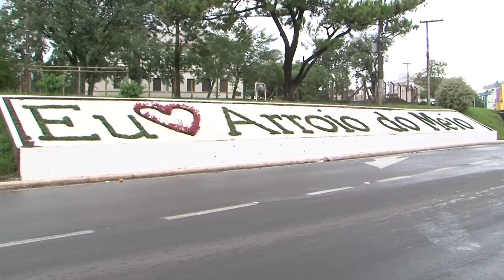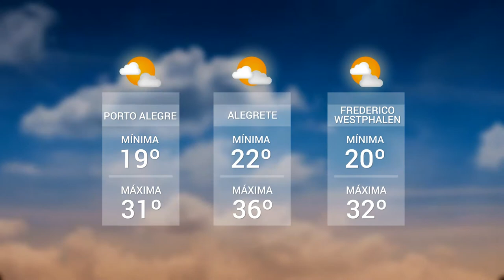Panorama | TVE - Boletim 13:45 - 21/11/2019